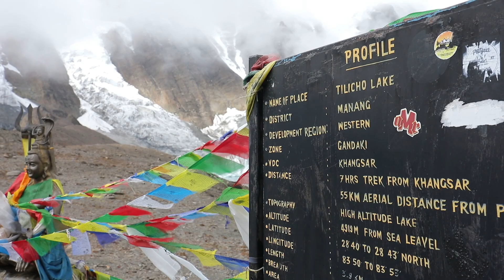Weltreise Vlog #93 Annapurna Circuit Trek Day 6 - Tilicho Lake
Vom Tilicho Basecamp geht es um die 1.000hm hoch zum Tilicho Lake, der auf gut 4.900m liegt.

Camera: Stefan Bernhard, Klara Alkin
Editing: Stefan Bernhard
Music on this video credit to:
@FesliyanStudios Background Music